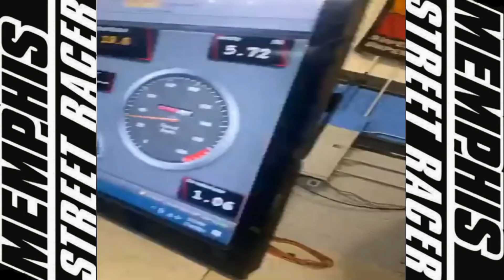J J DA BOSS WITH AXMAN AT THE DYNO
J J DA BOSS TEAMS UP WITH AXMAN TO DYNO GIRLS CARS